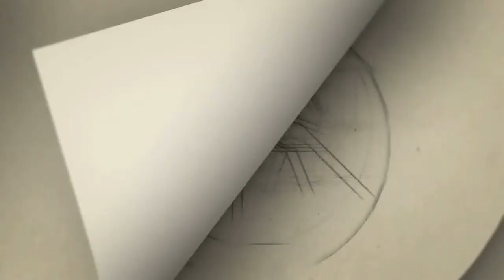சார்பட்டா நாயகனுக்கு அடிச்சது லக்கி பரிசு | Sarpatta santhosh | Miskin | Pa Ranjith | Parthipan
Gategory   : people & Blogs
Category
People & Blogs